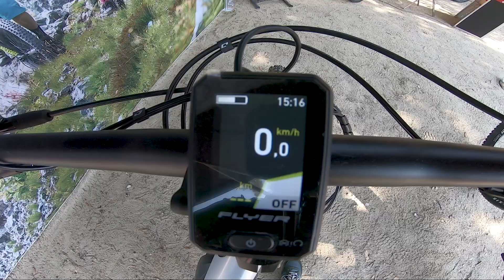ebike FLYER 2021, panoramica con Andrea Bruno 🧨 Italian Bike Festival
Panoramica sulle novità FLYER 2021 con Andrea Bruno.